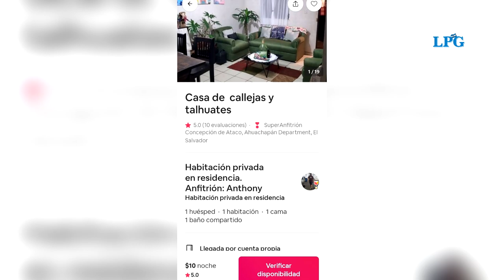El emprendedor que rescata perros en Ataco, Ahuachapán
Desde el 2020 que un perrito llegó a su vida, Antonio ha buscado maneras de ganar dinero para seguir cuidando a sus amigos perrunos.

¡Visítenos!